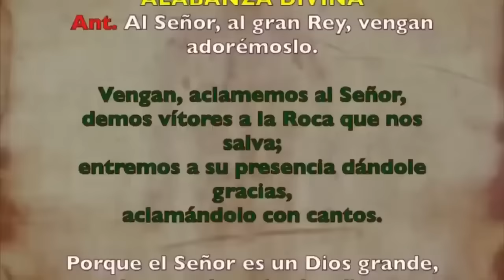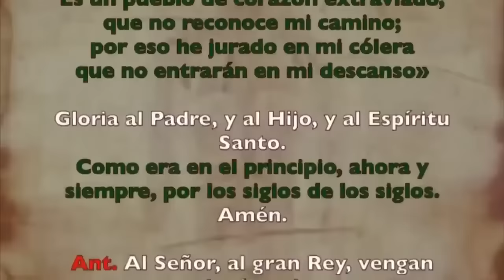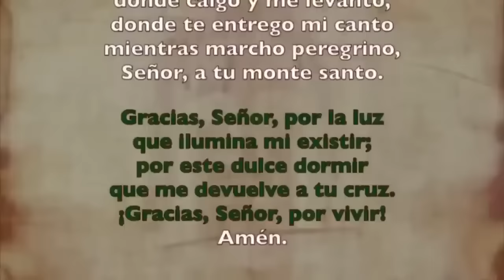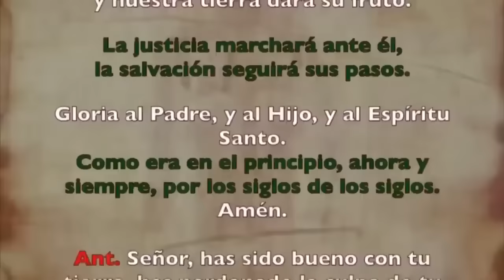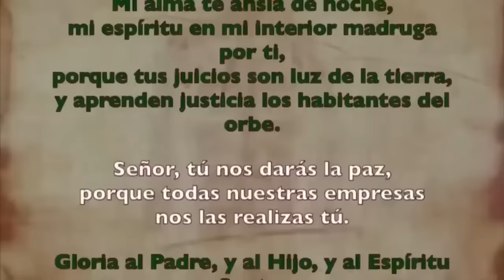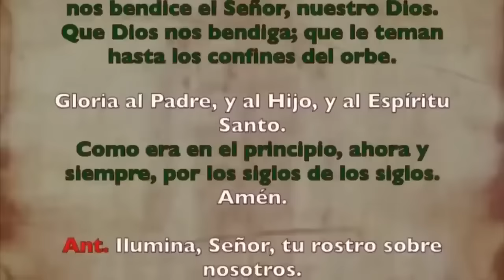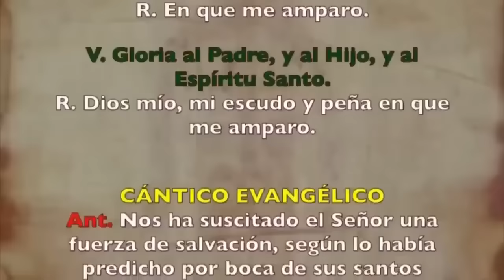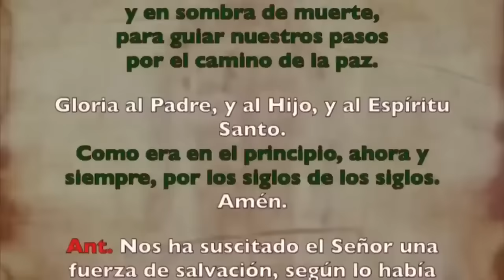Oración de la mañana (Laudes ), MARTES 05 NOVIEMBRE 2024 | XXXI Semana Tiempo Ordinario